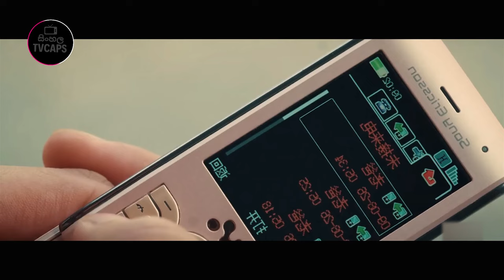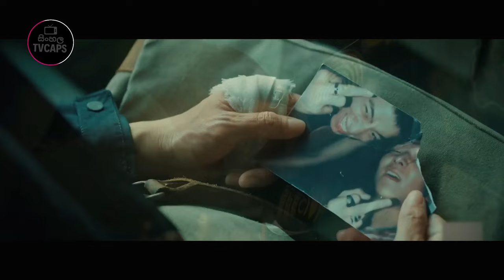කෙල්ලව පැහැරගත් මැරයෝ දන්නේ නැ එයාගේ තාත්ත හමුදා වැඩ්ඩෙක් කියලා | Sinhala Film Review